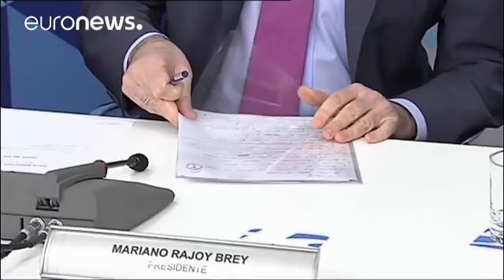Rajoy impediría la investidura de Puigdemont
El presidente del Gobierno español asegura que recurriría la decisión y mantendría la aplicación del artículo 155…